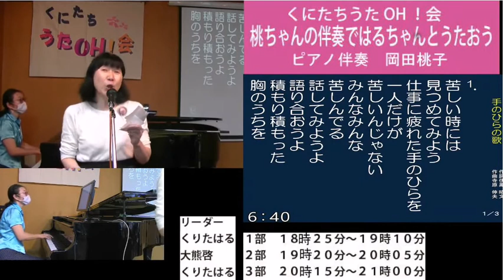手のひらの歌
うたごえ喫茶くにたちうたOH会！
「桃ちゃんの伴奏ではるちゃんと歌おう」　リードは, はるちゃん

はるちゃんの愉しいMCは　「歌声おっくん」で検索して
「歌声おっくん」のライブ配信でご覧ください。